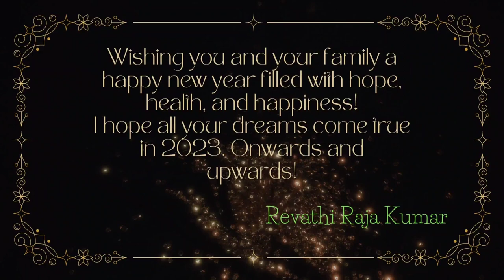Happy New Year 🎆 !!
Wishing you and your family a happy new year filled with hope, health, and happiness!
I hope all your dreams come true in 2023. Onwards and upwards!